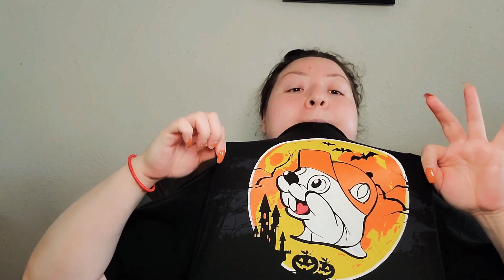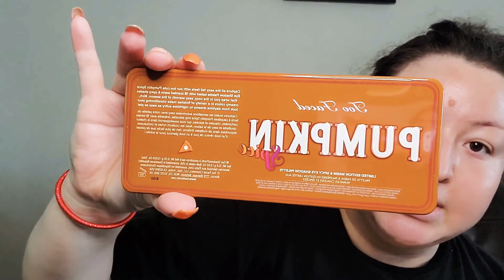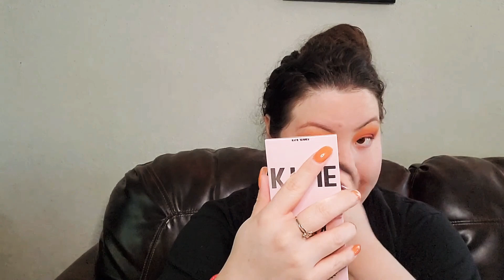A very chatty GRWM + 1ST impressions.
WARNING:
Super long video, contains adult language LOL I cuss a lot.

This is a super long get ready with me video and I tried to incorporate a 1st impressions in it since i had just gotten the Pumpkin spice palette.